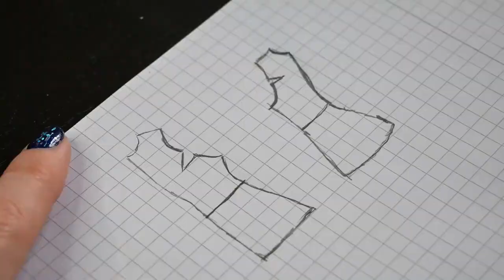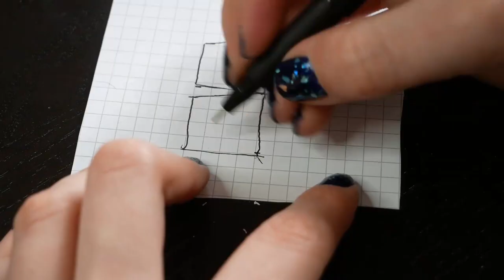Doll repaint: Toph Beifong/ Avatar the last airbender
00:00 introduction
01:19 Face-up
07:03 the Hair
10:57 Making patterns
12:30  Sewing
17:47 accessories
19:22 The tunic
21:07 The belt
22:15 The headband